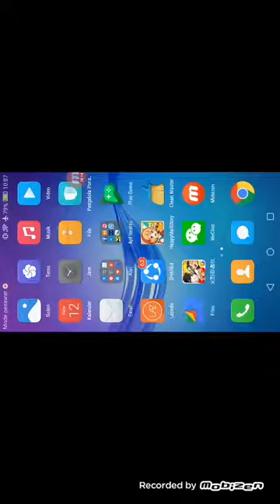Naruto online mobile eps 1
Izy wiliam